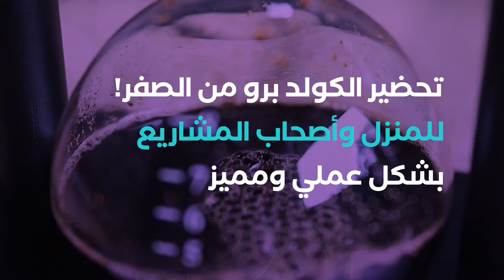كورس: "طرق تحضير القهوة الباردة (الكولد برو)"- عبد الرحمن الغريب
في هذا الكورس يستعرض عبد الرحمن الغريب (مدرب معتمد في القهوة المختصة من أكاديمية @brewever)؛ طريقة تحضير القهوة الباردة "الكولد برو" بالتقطير أو التنقيع، والمقادير والأدوات المستخدمة في كل طريقة.